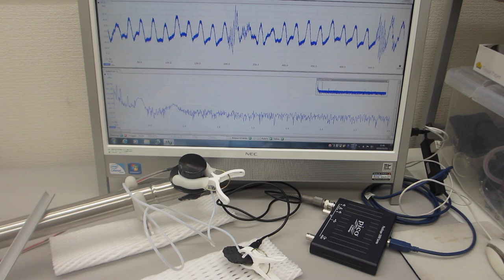超音波プローブを利用した振動計測に関する基礎実験（超音波システム研究所）